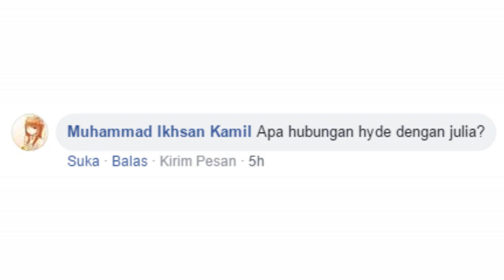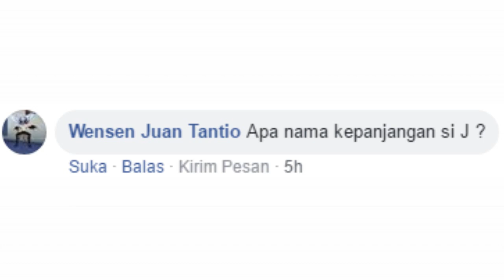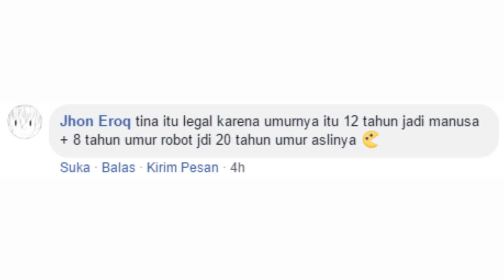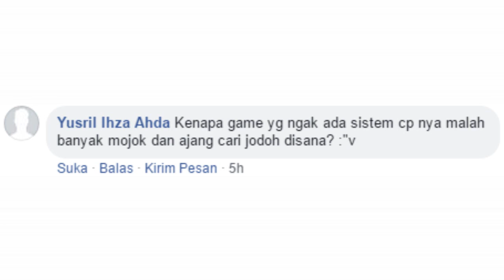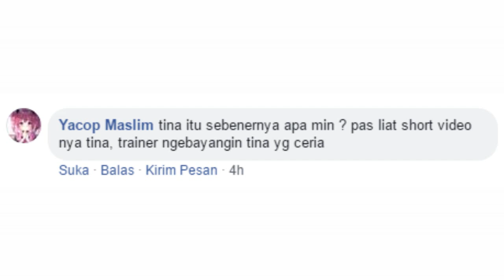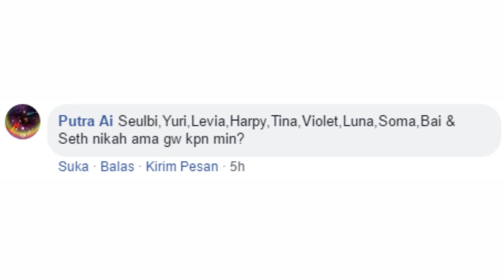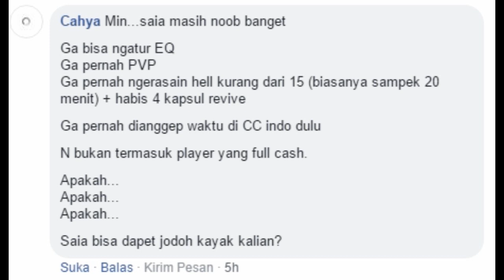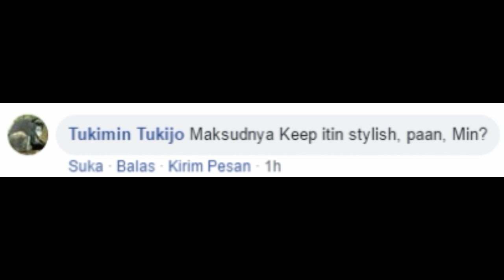QnA untuk ClosUres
Pertama - tama Admin mengucapakan mohon maaf kepada Para Agent, jika Admin mempunyai kesalahan.

Ini adalah jawaban atas pertanyaan para Agent, seputar Closers atau langsung mengenai Admin ClosUres.

Terima kasih sudah mampir dan menonton video kali ini.
Dan para Agent, "Keep It in Stylish"